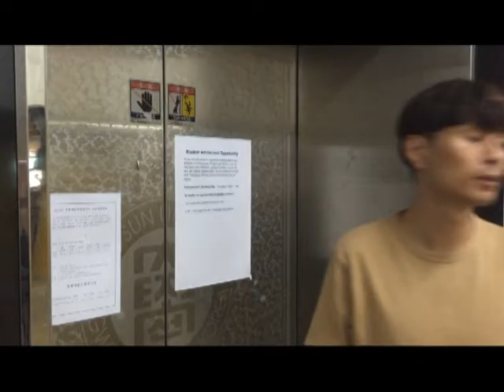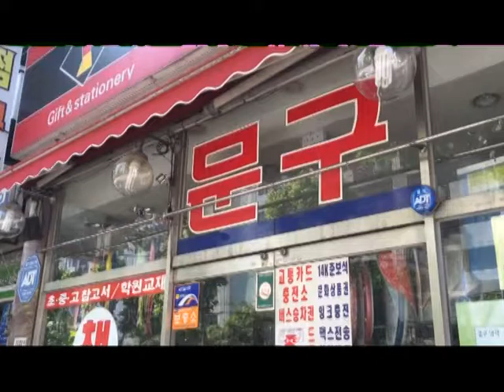Art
Course Project by: Jihoon Kim, Jihoon Koo, Gunyeong Kim, Dongwon Choi and Sungeun Kim
Spring, 2016
Cinema, Globalization and Identity (영화, 세계화 그리고 주체성)
Prof. Hector Kim, Chosun University (조선대학교)